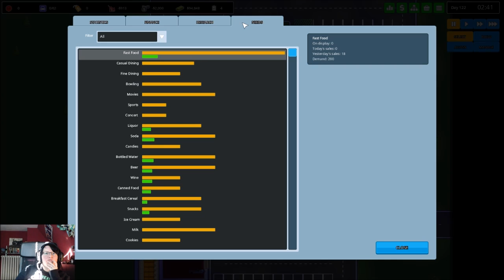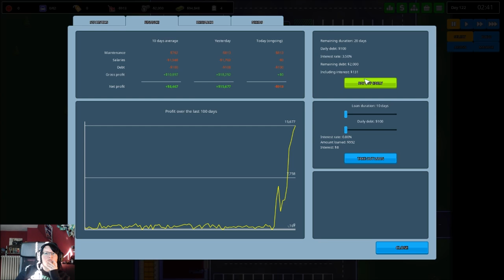Another Brick in the Mall - Lets Play - Part 8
Seit ich klein bin, bin ich ein großer Fan von Simulationsspielen und nun auch dieses mich angefixt, also auf gehts !

Have Fun,
eure Thimble